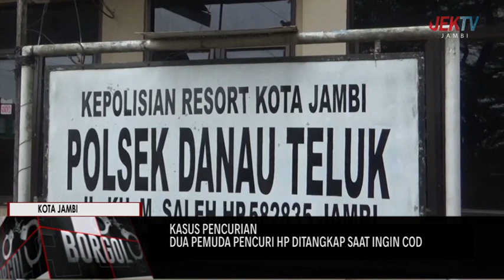DUA PEMUDA PENCURI HP DITANGKAP SAAT INGIN COD